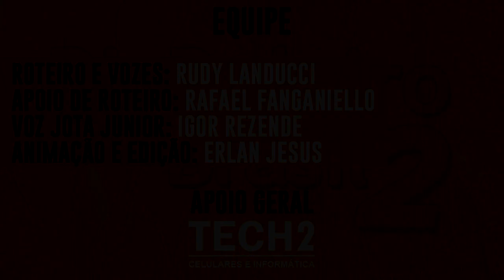PAREDÃO SURPRESA É FORMADO